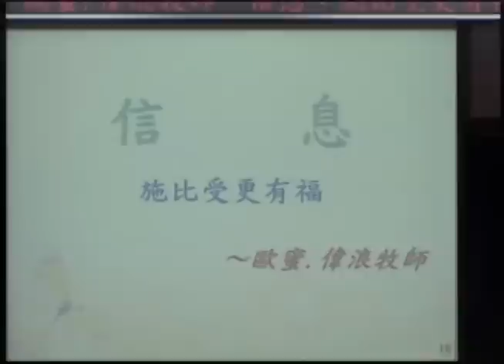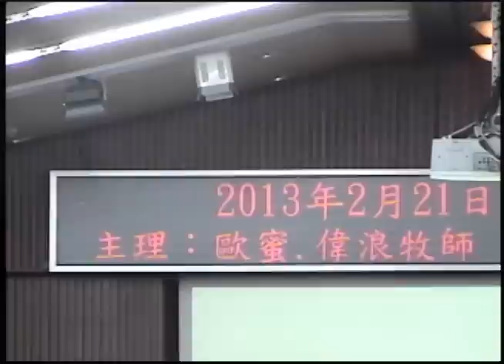20130221週會禮拜『施比受更有福』歐蜜.偉浪牧師.wmv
『施比受更有福』

歐蜜.偉浪牧師